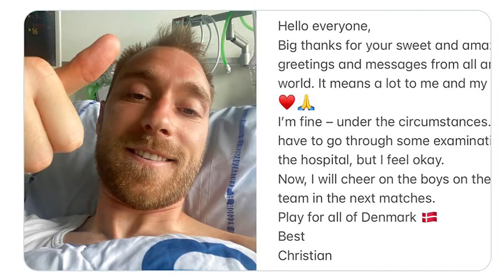Denmark Team Formation - Euro 2020